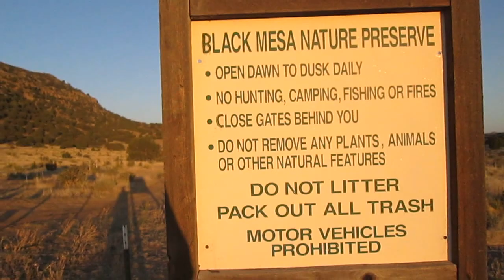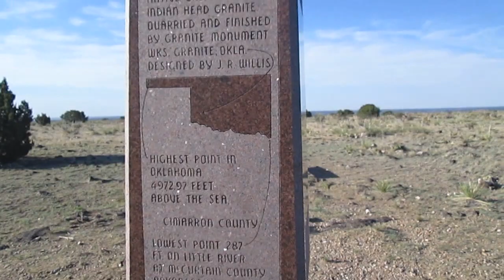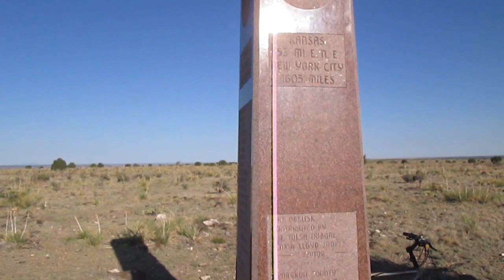Climbing Black Mesa, Oklahoma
My climb of Black Mesa, Oklahoma on June 14, 2013.  Black Mesa is the highest point in Oklahoma.  Done partly on bike and partly by foot.  The trip was my first high-point.